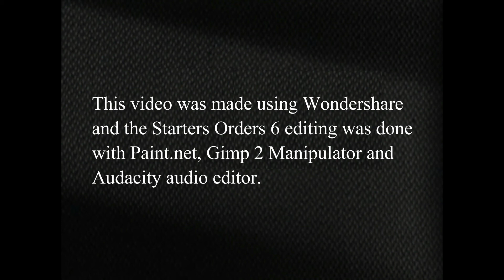Starters Orders 6 - 6f Prix Du Morny with Dartboard Silks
'Dartboard' Silks for Starters Orders 6 with saddle cloth colour change and advert Logos on the Jockey breeches.
I have shared these silks at Mediafire